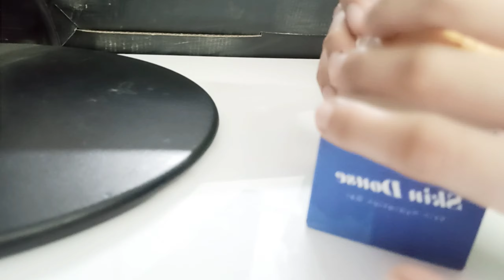Review of Skin Douse Hydration gel by Serendipity by Rooj..